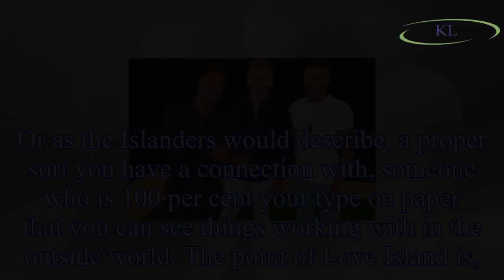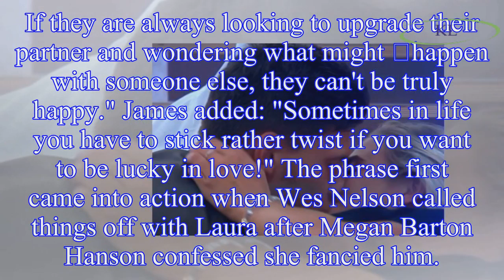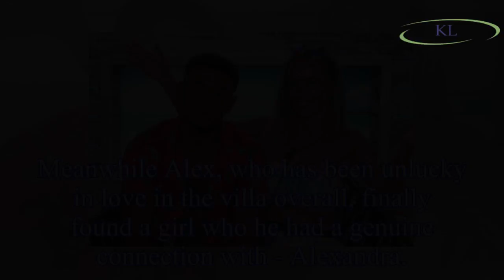Love Island: Relationship expert decodes 'I'm happy, but I could be happier' as yet ANOTHER couple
Love Island: Relationship expert decodes 'I'm happy, but I could be happier' as yet ANOTHER couple call it quits over the villa catchphrase
Or as the Islanders would describe, a proper sort you have a connection with, someone who is 100 per cent your type on paper that you can see things working with in the outside world. The point of Lov